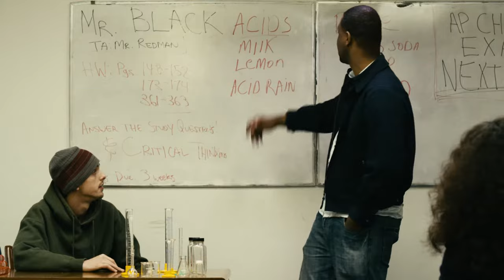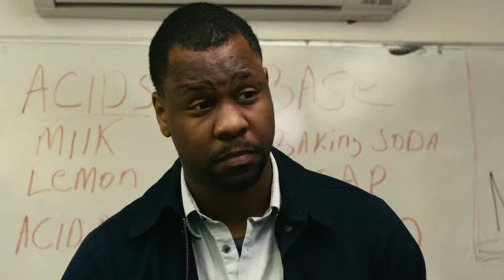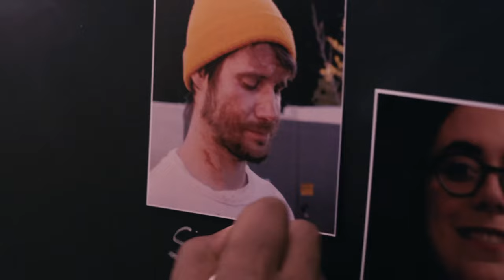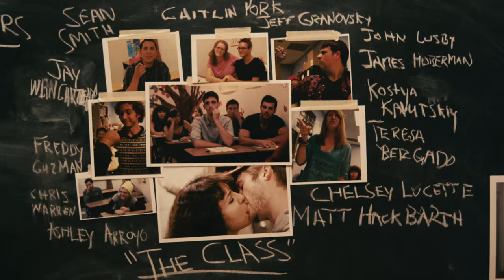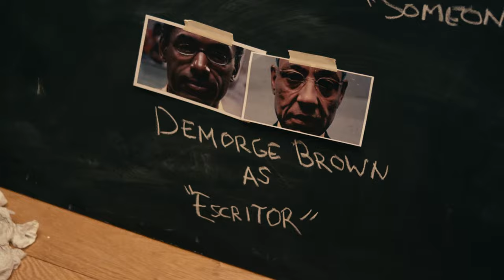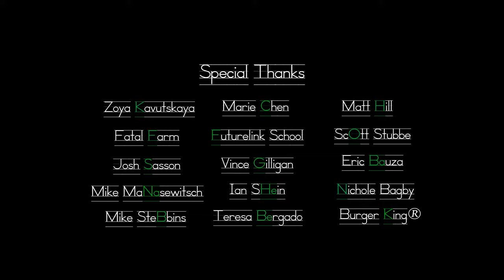Breaking Good Ep. 6 - **SEE IT ON VIMEO**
Directed by Ariel Gardner
Written by Alex Kavutskiy
Director of Photography Nate Cornett
Sound by Doug Beatty

Starring

Bechir Sylvain as Wallace Black
Kate Freund as Shyla Black
Ariel Gardner as Jeffrey Redman
Willy Roberts as Frank Schneider
Aaron Kee as Wallace Jr.
with
Bennie Arthur as Dr. House
Lindsay Ames as Candy
Demorge Brown as Escritor
Spencer Strauss as Scott
Marian McColm as Lisa